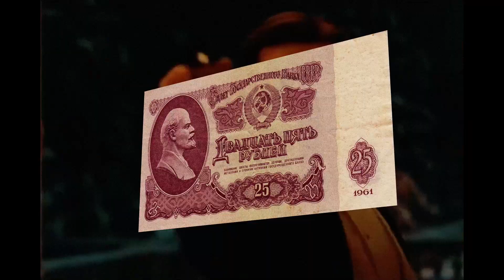How Pepsi Acquired a Navy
A quick recap on how Pepsi made a deal with the Soviet Union and acquired the 6th largest navy in the world.
Special thanks to @caldenza for doing the voice work
Edited and written by yours truly.